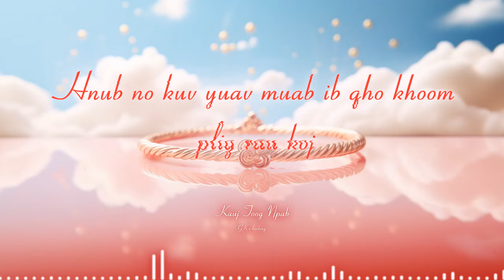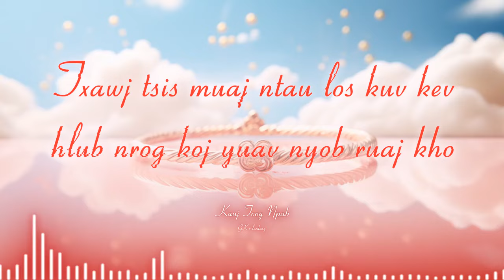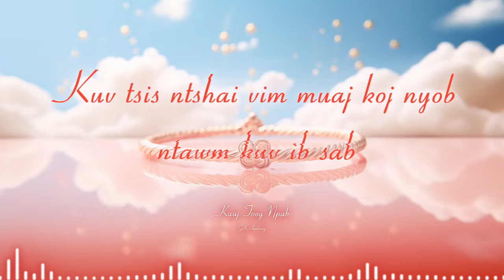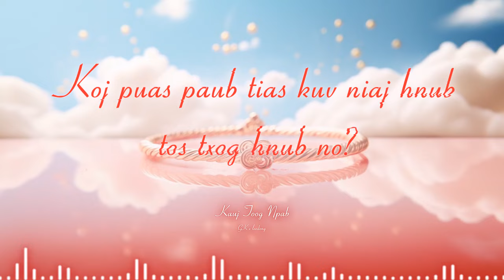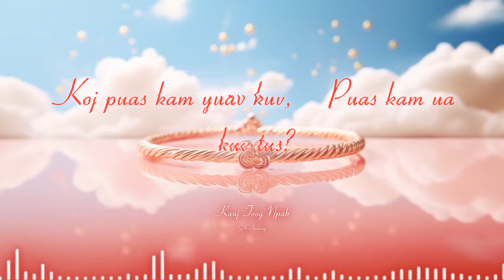GK x leedong - Kauj Toog Npab (Official Lyric Video)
Congratulations to my friend GK and his fiancée!

Check out GK at :@GGKK22

Credits:
Singer/Songwriter/Vocal Production: Leedong Xiong and Jack Vue
Mix/Master: Leedong Xiong